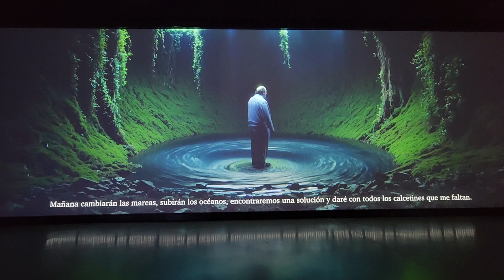irox_bw noiretblanc bnw ic_bw_bw bandw bwstyles_gf blackandwhite byn perfect noirlovers